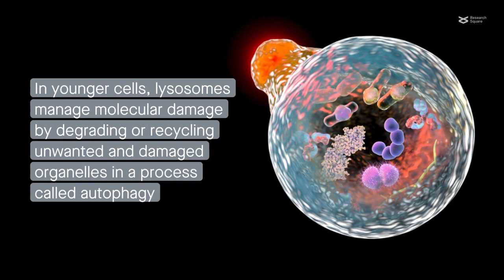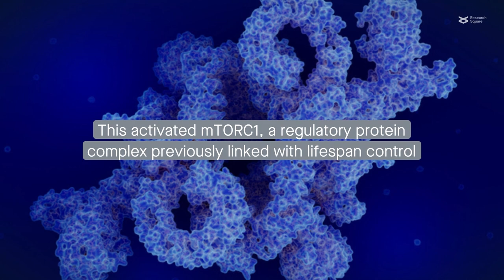Leaky lysosomes: Lack of catalase accelerates aging in mice via lysosomal dysregulation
Dutta et al. "Catalase-deficient mice induce aging faster through lysosomal dysfunction." Cell Communication and Signaling (2022)